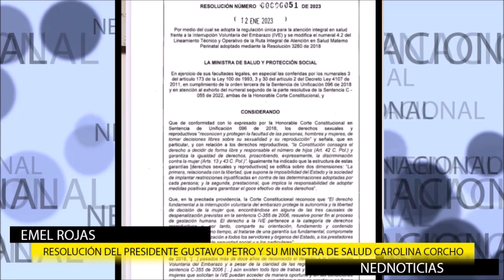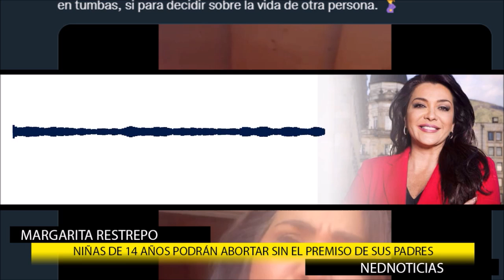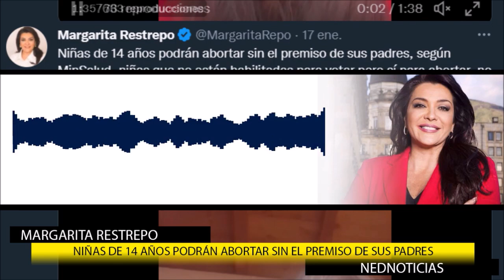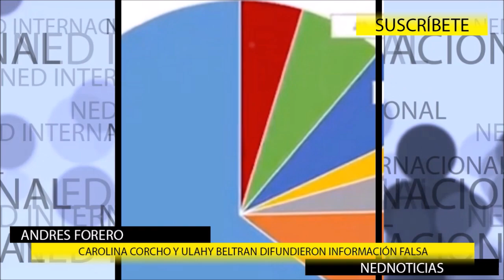🎯 MÁS DENUNCIAS CONTRA CAROLINA CORCHO Y EL MINISTERIO DE SALUD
Barrida en el Ministerio de Salud: hablan por primera vez los exfuncionarios técnicos que fueron despedidos por no ser petristas, por orden de la ministra Carolina Corcho. Decenas de experimentados funcionarios y contratistas habrían salido de la cartera por decisión de la ministra Carolina Corcho. SEMANA conoció los testimonios de varios de los afectados.
Andrés Forero
Margarita Restrepo
Emel Rojas